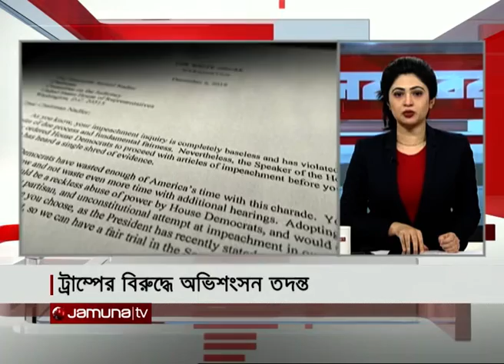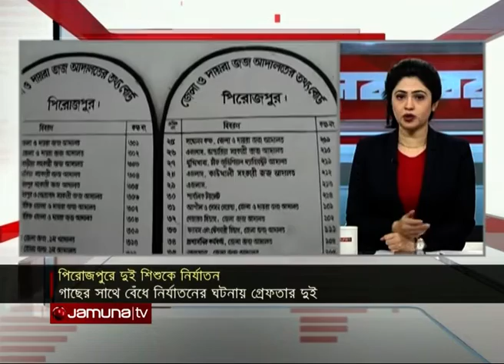দিনের সব খবর একসাথে | Sob Khobor | 08 December 2019